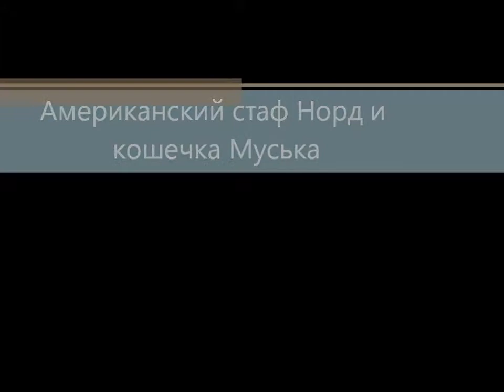Норд и Муська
Посмотрите как дружно живут собака и кошка!!!